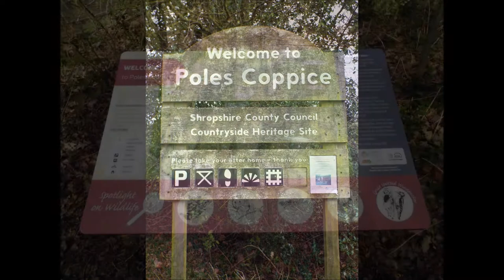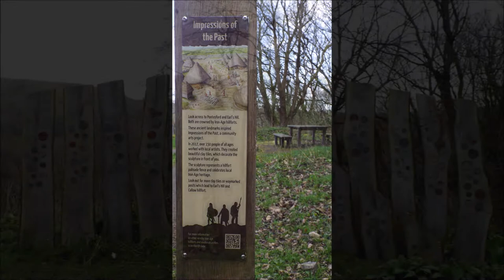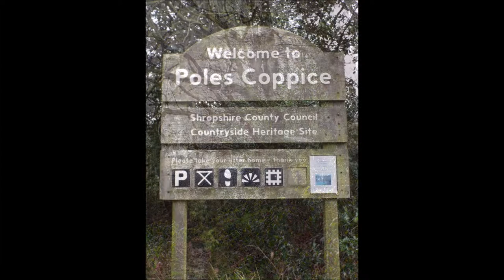Poles Coppice, Nature Reserve, Shropshire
a few more photographs of The Poles Coppice Nature Reserve of my last vist.
please note due to the age of these leaflets and videos some of the information above maybe out of date.